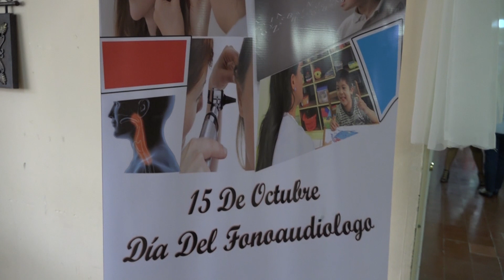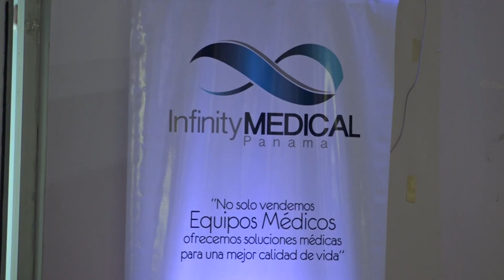XVIII Simposio de Fonoaudiología